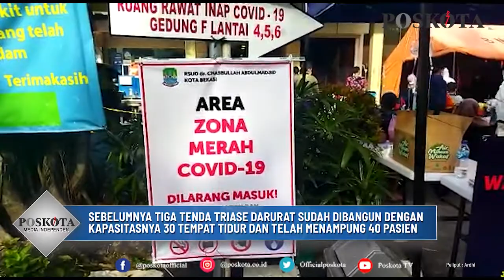MELEBIHI KAPASITAS, RSUD DR. CHASBULLAH ABDUL MADJID PASANG 5 TENDA TAMBAHAN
BEKASI (Poskota) - Kapasitas tenda darurat yang berdiri di depan ruang IGD Rumah Sakit Umum Daerah (RSUD) dr. Chasbullah Abdulmadjid (CAM) Kota Bekasi diperluas, parkiran pun disterilkan.

Hal itu disampaikan Wali Kota Bekasi, Rahmat Effendi, kala meninjau RSUD CAM pada Sabtu (26/6/2021) pagi. "Saya minta kepala Dinas Kesehatan, kepala RSUD untuk memasang tenda (lagi)," ucapnya.

Lanjutnya, kata dia, nantinya area parkir pengunjung  RSUD CAM saat ini dialihkan ke lapangan alun-alun, sementara parkir mobil dokter dan jajaran direksi RSUD dipindahkan ke parkiran sekitar Masjid Al-Barkah serta area parkir Blok F.

"Semua (area parkir Blok A) saya tutup, parkir kita pindahkan ke lapangan alun-alun, parkiran mobil dokter dan jajaran direksi rumah sakit kita arahkan ke Al-Barkah dan area parkir di Blok F," jelasnya.

Untuk jumlah tendanya sendiri, Direktur Utama (Dirut) RSUD CAM, Kusnanto Saidi menyampaikan sekiranya ada 5 tenda besar berkapasitas 100 tempat tidur yang akan dibangun di lahan parkir.

"Pak Wali Kota minta dari ujung sana sampai ke ujung Gedung A, sekitar 5 tenda besar ya, bisa menampung mungkin 100 tempat tidur," ungkapnya.

Lebih lanjut, Kepala Sub Bidang (Kasubbid) Tata Kelola Bencana Kementerian Sosial RI, Wahyono menyampaikan ada lima tenda baru yang akan dibangun di area parkir Blok A RSUD CAM Kota Bekasi. Kemudian disediakan 40 kasur, 140 selimut, dan 100 velbed (tempat tidur lipat).

"Jadi sesuai kesepakatan dengan pak wali kota, kita dititipkan tenda. ada 5 tenda, kasur 40, selimut 140, sama 100 velbed," ungkapnya.

"Jadi perlengkapan ini untuk membantu karena banyak yang kena Covid itu memerlukan tempat, sehingga Kementeriaan Sosial hadir di sini, bagaimana supaya bisa ditangani dan ada tempat," ujarnya.

Hingga saat ini, tiga tenda triase darurat yang sebelumnya sudah dibangun telah menampung 40 pasien dari kapasitasnya yang hanya menyediakan 30 tempat tidur. Karena itulah pihak RSUD menutup lorong Gedung B, C, D jadi ruang triase darurat tambahan dengan 15 tempat tidur. (Cr02)